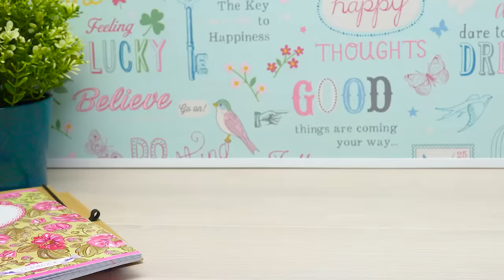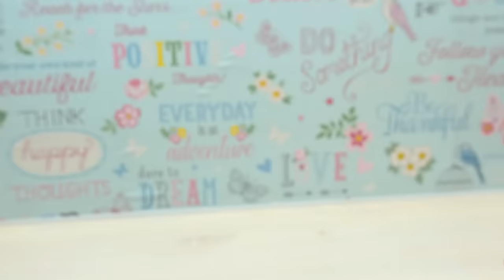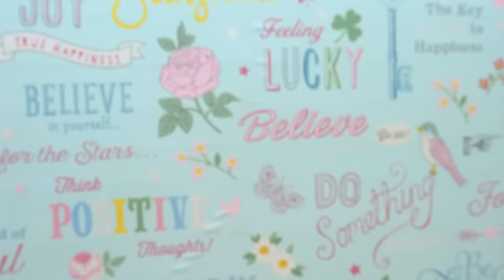7 Cool Crafts That ERASE THE LIMITS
Forget everything you knew about the crafts and let Slime Sam show you what incredible things you can do at home. Mix Orbeez with Nutella, melt crayons, squeeze the soap and much more! Make your weekends fun!

OPENING THEME
Title: Cuckoo